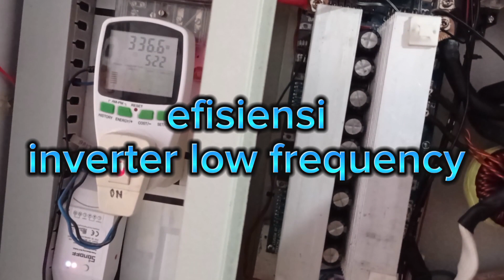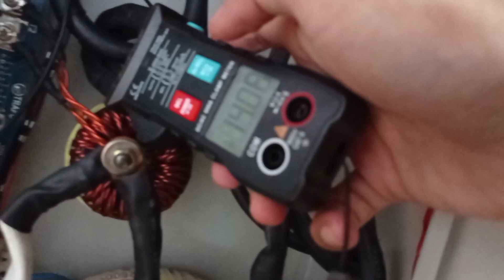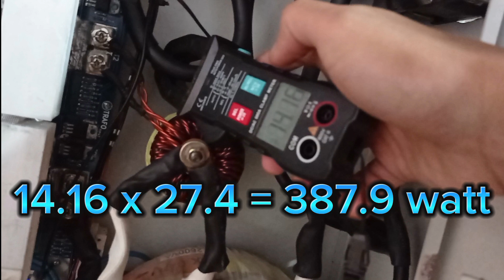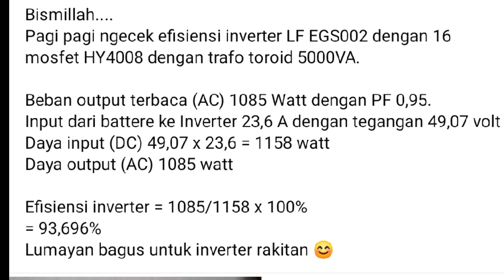menghitung efisiensi INVERTER low frequency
menghitung efisiensi Inverter low frequency.  pada video kali ini saya menghitung efisiensi Inverter system panel surya atau plts di rumah yang saya miliki.efficiency Inverter low frequency rumus untuk menghitung efisiensi Inverter cukup sederhana yaitu daya AC (output) dibagi daya DC (input) di kali 100 maka akan didapatkan hasil efisiensi inverter yang kita miliki.

link pembelian kit inverter
Kit Inverter type low frekuensi 8 mosfet